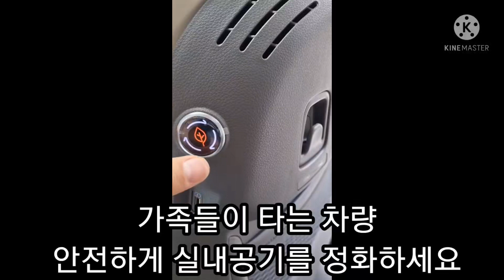대원지프랜드 4세대 카니발KA4 하이리무진 옵션용 튜온순정 빌트인 공기청정기 본사매장 장착모습^^ 정 *석 고객님! 21년07월06일 차량넘버 **** **57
하이리무진 옵션용 튜온순정 빌트인 공기청정기
정 *석 고객님!
21년07월06일

무료장착! 카니발KA4 하이리무진 순정옵션 튜온 빌트인 공기청정기
본사매장 예약방문시 무료장착!
전품목! 현금=카드 동일가적용

■4세대 카니발KA4 순정용품 튜온 빌트인 공기청정기 하이리무진 옵션정품 보러가기 아래클릭!

■차종별 순정 빌트인 공기청정기 보러가기 아래클릭!

■현대 기아 모비스 순정용품 튜온 튜익스 빌트인 공기청정기 필터 소모품 보러가기 아래클릭!

안녕하세요.

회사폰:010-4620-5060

주소: 경기도 고양시 덕양구 대주로 410번길17(주교동)

■카니발KA4 랜드마스타 양문 일체형 루프박스 제품 보러가기 아래클릭!

취급품목 :
현대/기아/GM/쌍용/모비스/정품/사이드스텝(옆발판)
GSC/세원/모비스/메이튼/오토그랜드(A.G) 각종 옆발판/
전범퍼/ 후범퍼/ 루프박스/캐리어/루프탑텐트/스텐짐받이
콘솔/ 쌍용스포츠 탑/롤바/슬라이딩베드/트렁크 적재함 공구함/ 안개등/ 세로그릴 지파츠 인스타 /하단그릴/확장이동 공간레일/ 머플러팁/ 디퓨저+머플러팁/ 바디킷/ 각종스포일러/ 북미형그릴/하단이동형 번호판가드/어린이보호차량/ 기타...

1톤 화물차량용품(포터2, 봉고3)